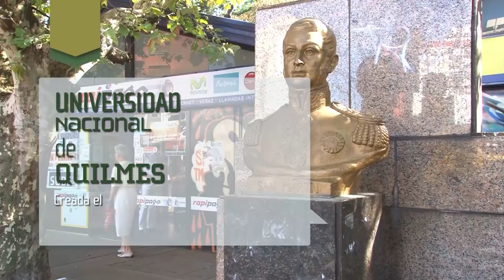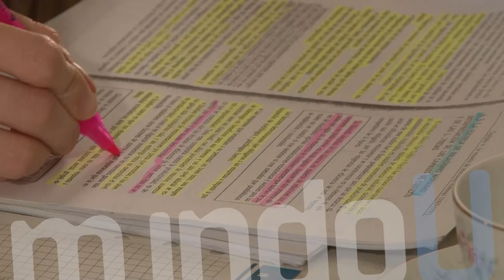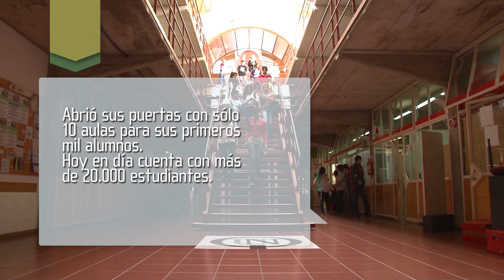Mundo U - Bloque 01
Mundo U es un programa de interés general que tiene como objetivo recorrer las Universidades del país a través de personajes externos a éstas. La idea es elegir uno o más personajes, que sean visitantes, que lleguen a la Universidad por diferentes motivos y conozcan los espacios, las carreras que se dictan y conversen con distintas personas que los puedan informar. Se van a mostrar diferentes aspectos: académico, accesibilidad, laboratorio, aulas de música, comedor, gimnasio, etc.

:: Tobías Fabio
Estudiante

::Ignacio Molina
Amigo de Tobías Fabio

:: Lic. Diego Restucci
Jefe de Departamento de Comunicación en Entornos Virtuales (UNQ)

:: Melina Sabbadini
Estudiante

:: Silvia Días
Jefa de Departamento de Coordinación de Ingreso (UNQ)

:: Lucas Acosta
Departamento de Coordinación de Ingreso (UNQ)

:: Lic. Matías Hernández
Coordinador del Proyecto de Extensión "La Música en los Barrios". (UNQ)

:: Lic. Malena Mul Fedele
Laboratorio de Cronobiología. Departamento de Ciencia y Tecnología (UNQ)